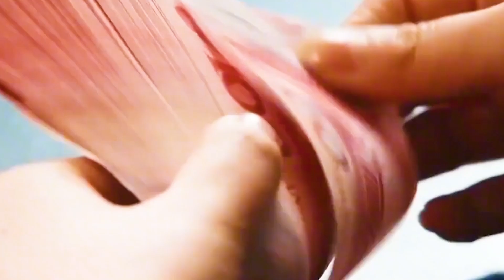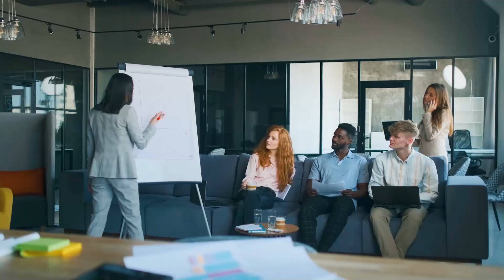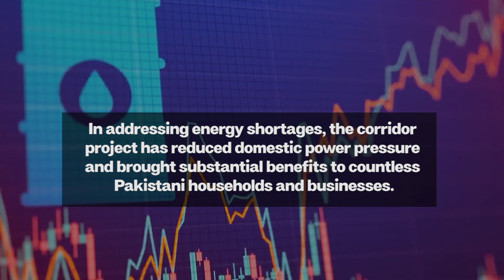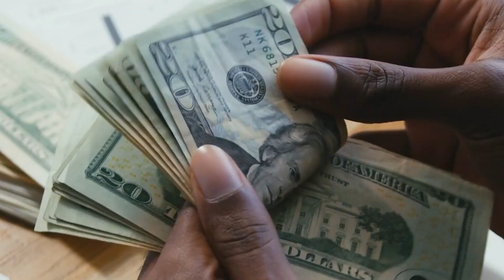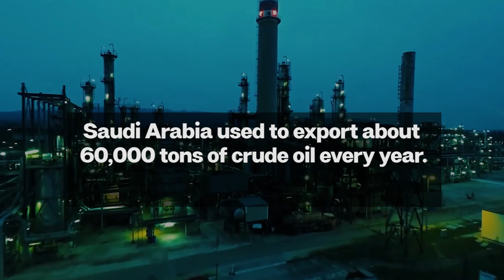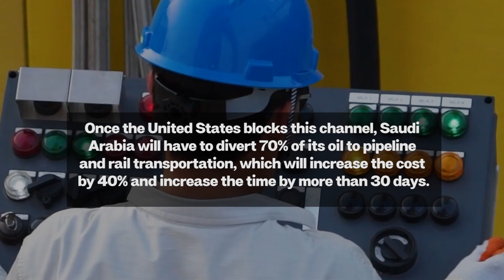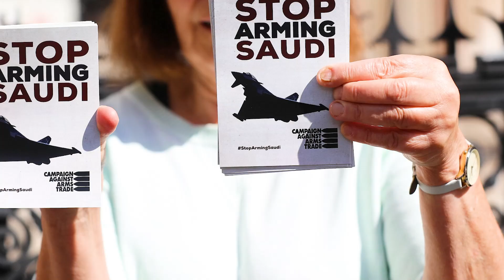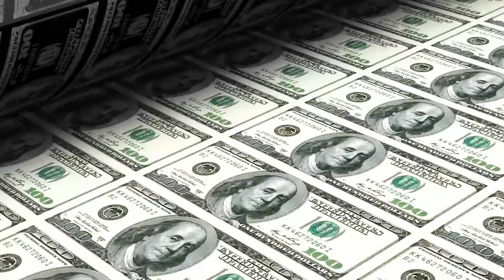A HUGE BET! Saudi Arabia’S Us$10 Billion Project Joins China-Pakistan Economic Corridor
In recent years, Saudi Arabia, as a key ally of the United States in the Middle East, has undergone tremendous changes in its policy orientation and strategic layout.

The most significant change is that Saudi Arabia has begun to actively pursue reducing its dependence on the United States.

As of 2022, Saudi oil exports to the United States have decreased by approximately 28% compared with 2019.

At the same time, Saudi Arabia also signed a RMB-settled oil agreement with China.

But what deserves our attention is that in order to establish a closer cooperative relationship with China, Saudi Arabia has always expressed its desire to participate in the China-Pakistan Economic Corridor, which is jointly built by China and Pakistan.

To date, the China-Pakistan Economic Corridor has attracted more than US$62 billion in investment and has been running successfully for nearly eight years.

During this period, the construction of the China-Pakistan Economic Corridor has greatly improved Pakistan's infrastructure, enhanced its power supply capacity, and promoted economic development.

Especially when it comes to solving energy shortages, the corridor project has reduced domestic power pressure and brought substantial benefits to countless Pakistani households and businesses.

It is precisely because of the huge potential of the China-Pakistan Economic Corridor project that in 2018, the project successfully attracted great attention from Saudi Arabia.

In order to participate in this ambitious project, Saudi Arabia provided financial assistance of up to $6.2 billion to Pakistan.

In the same year, Saudi Arabia also invested up to US$10 billion in a refinery project at Gwadar Port.

In order to integrate into this corridor plan, Saudi Arabia has been working hard for five years, during which it provided up to US$6.2 billion in financial assistance to Pakistan and invested US$10 billion in building a huge oil refinery at Gwadar Port.

So, why is Saudi Arabia so determined to join the China-Pakistan Economic Corridor?

Will China and Pakistan support Saudi Arabia's accession?